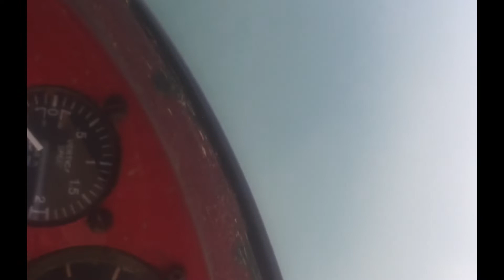FLEXWING MICROLIGHTS !!! VFR FLIGHT OVER BLACKPOOL OVER THE COAST/MICROLIGHT FLYING UK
More videos by Brian t Bradshaw

FEEL FREE TO JOIN AND LIKE OUR FACEBOOK PAGE FLEX WING FLYING

Fun in the sky over the coast near Blackpool.
THANKS AND MUCH APPRECIATED
BRIAN T BRADSHAW
Microlight flight